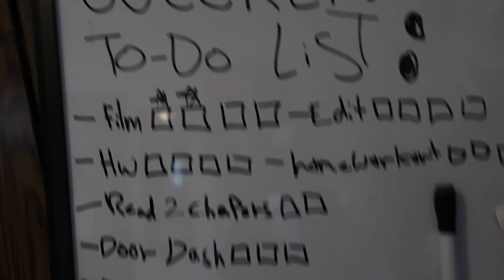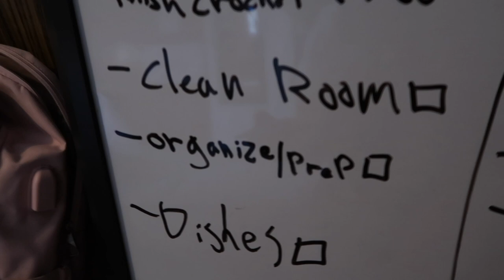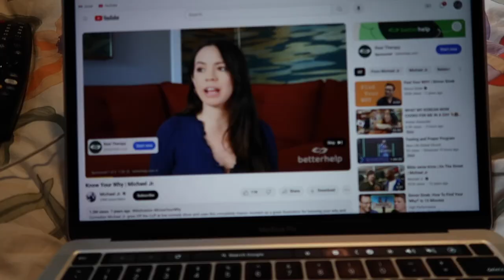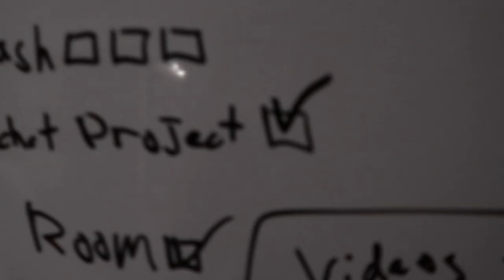Have a Productive Saturday with Me !